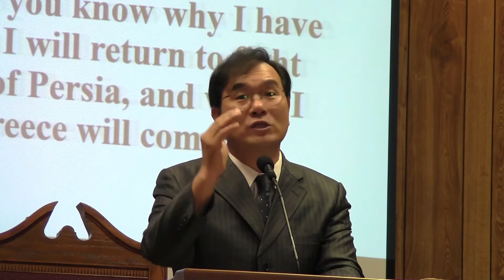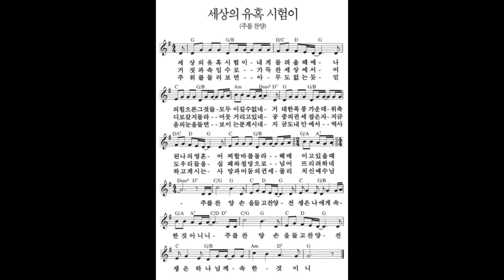20210829 단10장18 21 강건하라 강건하라 Daniel10장18 21 Be strong now; be strong!